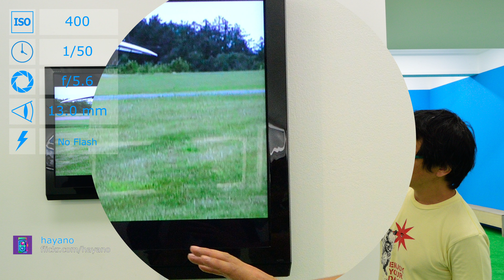Nikon 1 V2 with 1 NIKKOR VR 6.7-13mm f/3.5-5.6 lens samples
Sample photos from Nikon 1 V2 with 1 NIKKOR VR 6.7-13mm f/3.5-5.6 lens.

Sources:
DIG13910_006 by LBJLibraryNow

Aug 12, 劇中宣伝．髪結新三も呑んでる八海山之圖 by hayano

Aug 29, ご要望により，山川健次郎像のところを凹ませました之圖 by hayano

Sep 2, 2011年夏の内部被ばく測定データ総まとめ．南相馬市立総合病院でカンファレンス之圖 by hayano

Jul 12, お暑い毎日が続きますが花形もご贔屓に之圖 by hayano